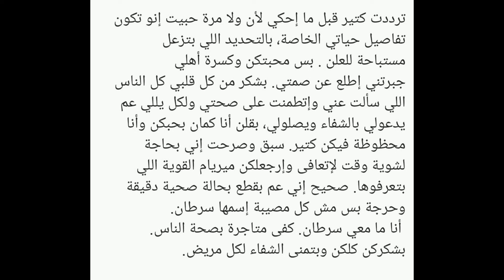هكذا صرحت ميريام فارس عن مرضها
هذا ما صرحت به ملكة المسرح ميريام فارس بعد الإشاعات الكثيرة التي طالت صحتها في الفترة الأخيرة . بعدما إستهزء الجميع بمرضها وشككوا بألمها ومصداقيتها واستعملوا أسوء أساليب التجريح التي لا ترتقي إلى مستوى الإنسانية. ها هي ميريام فارس اليوم تخرج عن صمتها وتروي معاناتها مع المرض. وتلخص معاناة مصيبتها قائلةً :  " مش كل مصيبة ، إسمها سرطان "